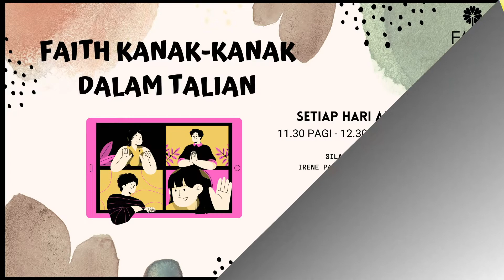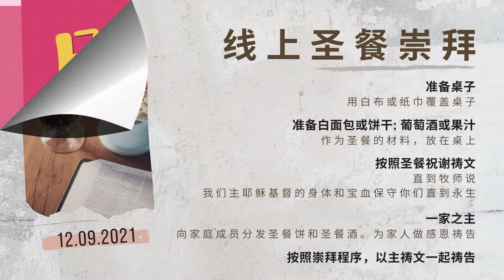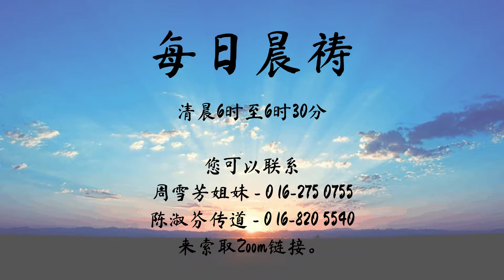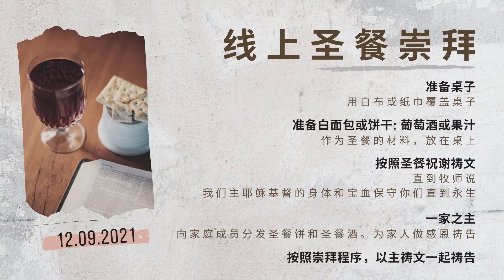爱软弱的人 | 罗伟章牧师_12 SEPT 2021_线上崇拜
弟兄姐妹平安，

欢迎大家来坚信基督中心中文堂线上崇拜。
让我们一起与弟兄姐妹同心来敬拜神和经历祂的大能！
罗伟章牧师将分享神的话语“爱软弱的人 ”！千万别错过这机会!

线上崇拜时间： 星期日早上11时30分

到时见！

Worship:
Song Title:属天的喜乐 SUKACITA SYURGA
Written by: Ander Hermanto
中译词 / 约书亚团队

Song Title: 日日夜夜 Day and Night
Written by: 曾祥怡 Grace Tseng, 游智婷 Sandy Yu

Title: Wanderlust
Type of music: Dance & EDM
Mood: Happy

Deep Instrumental
Produced by: David Lastra

Worship Soaking Music Keyboard Pads Preaching Background Music
Worship Music for getting in the presence of God
Great for Preaching Background Music